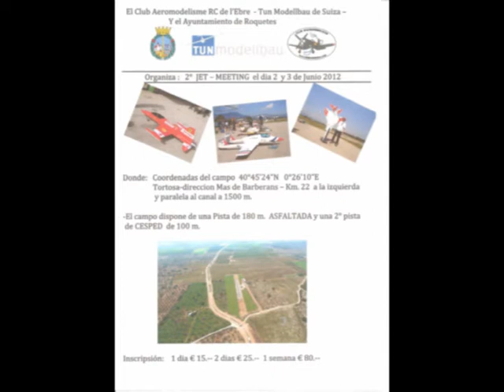JET MEETING 2012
Esto es una pequeña muestra de lo que se vio en el Jet Meeting en nuestro Club...
Como cada año ha venido gente de renombre como Victor Calvo, Martin Pickering y un monton de gente que sin ellos estos eventos no serian posibles.
Muchas gracias familia.